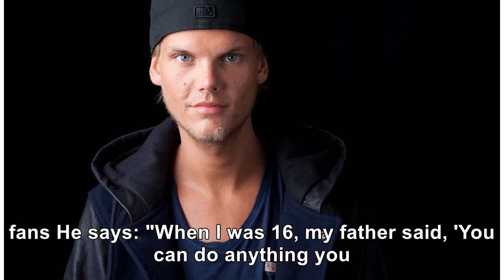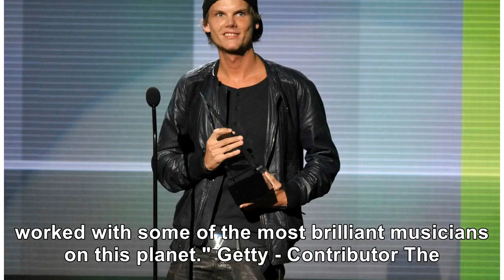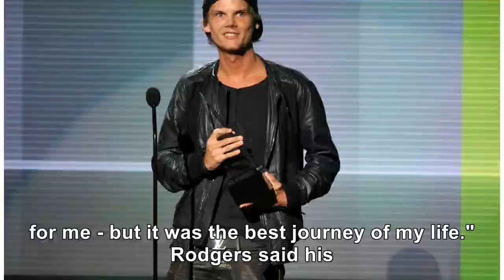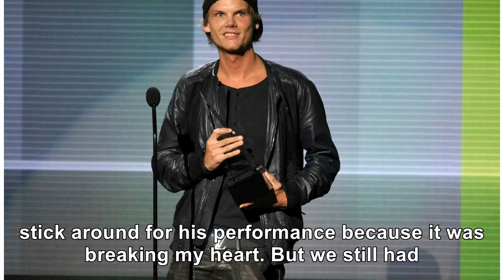Top Event - Avicii’s haunting lyrics on his own death leave fans moved after troubled Swedish DJ ...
Top Event - Avicii’s haunting lyrics on his own death leave fans moved after troubled Swedish DJ suddenly dies aged 28
FANS have been left moved by Avicii's haunting lyrics on how the DJ wanted to be remembered written ...